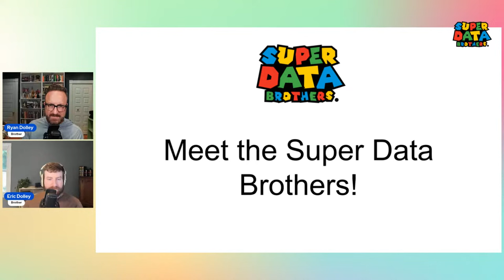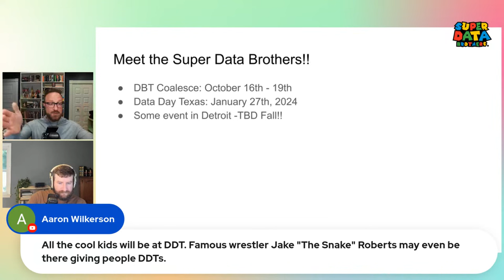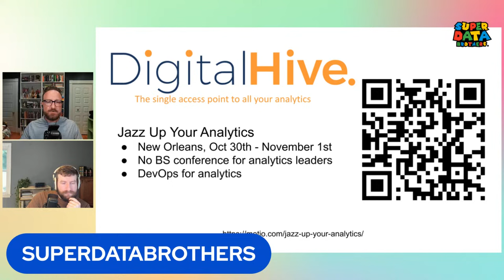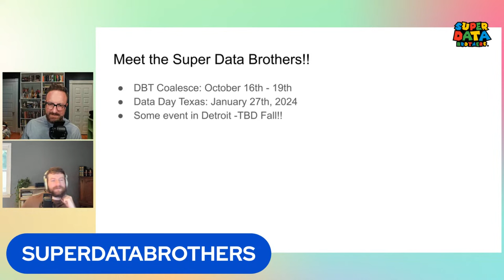Max your data skills with Joe Reis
We've got friend of the show and globe trotting data engineering superstar Joe Reis on this week to discuss why education and data skills are a better investment than tools and tech.